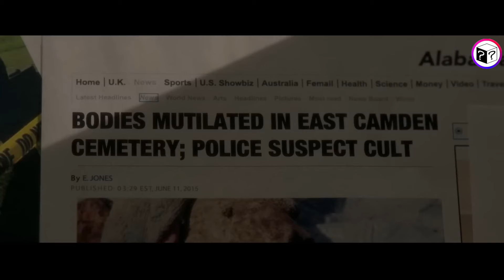Supruga Je Spremna Ispuniti Želje Svom Mužu, Ali On Iznenada Umre!!!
Par pokušava začiniti svoj brak u udaljenoj kući na jezeru. Nakon što muž neočekivano umre, supruga ostaje zaključana lisicama za okvir njihovog kreveta i mora se boriti za preživljavanje i oslobađanje.